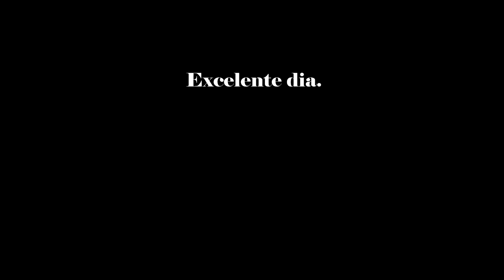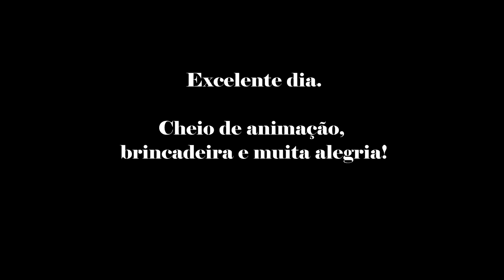Serra da Estrela 2015